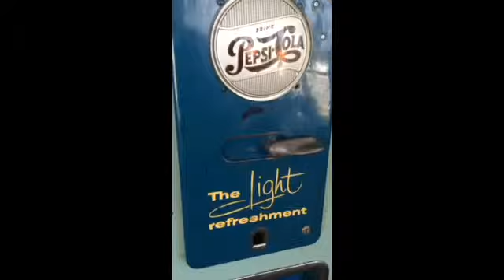Rare 1950's Jacobs 56 Pepsi Lite Up soda machine